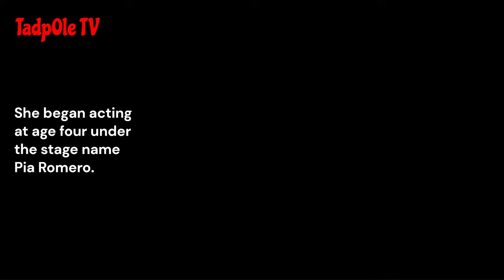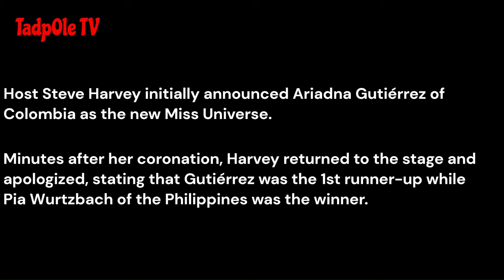All 4 Miss Universe Winners from the Philippines (1969, 1973, 2015, 2018)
All 4 Miss Universe Winners from the Philippines

Miss Universe 1969 -  Gloria Diaz
Miss Universe 1973 -  Margie Moran
Miss Universe 2015 -  Pia Wurtzbach
Miss Universe 2018 -  Catriona Gray